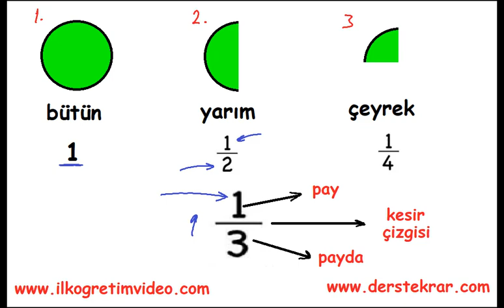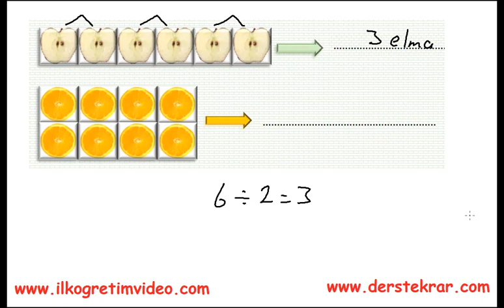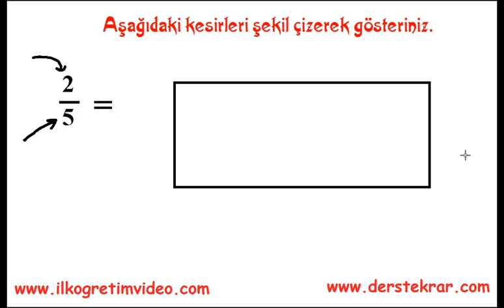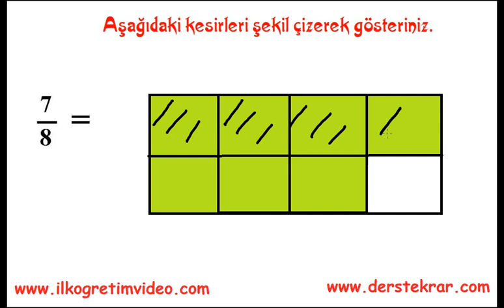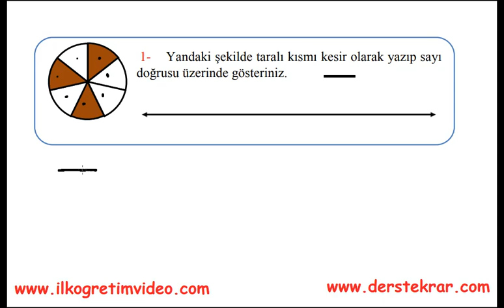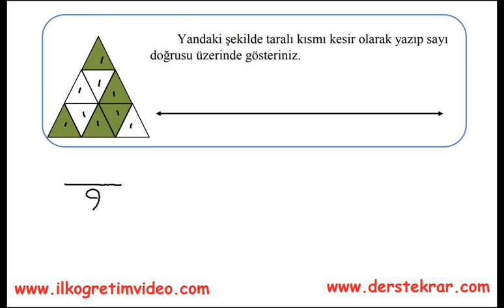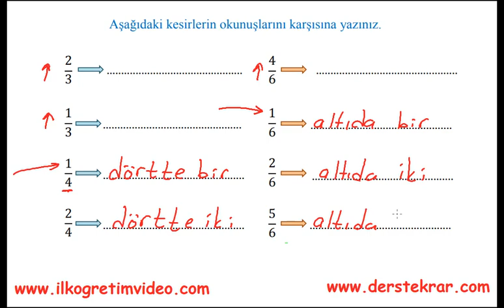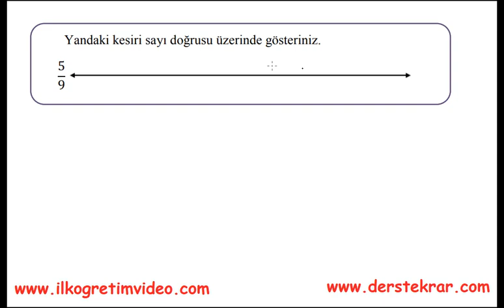3. Sınıf Kesirler Konu Anlatımı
3. sınıf matematik dersi Kesirler konu anlatımı, soru çözümleri ve etkinlik ders videosu...